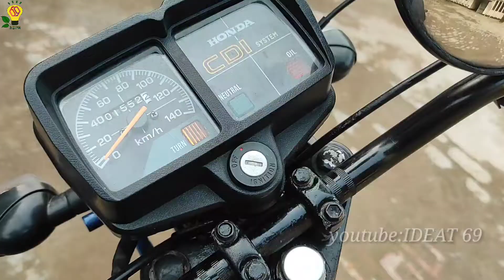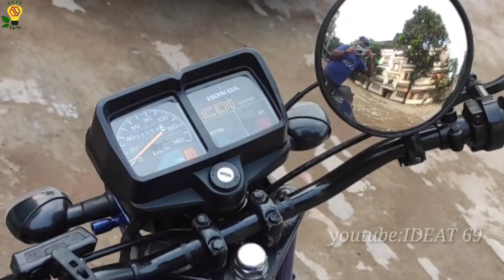Honda CDI100 sale only 36k(36000)/ Modified like Cafe Racer ICD_BIKES|Modified Bikes#2020Tongi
Bike টি কিনতে যোগাযোগ করুন
দত্তপারা,হাজি মার্কেট, টঙ্গী-গাজীপুর।
(ইমরান হাসান শেহবায)
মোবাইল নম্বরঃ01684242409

 যেকোনো Bike Modification করতে নিচের দেয়া ঠিকানায় যোগাযোগ করুন।

দত্তপারা,হাজি মার্কেট, টঙ্গী-গাজীপুর।
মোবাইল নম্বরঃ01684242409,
( IMRAN HASAN SHABAZ )